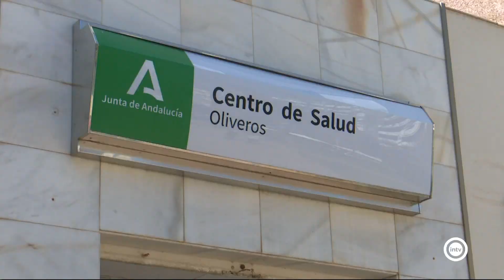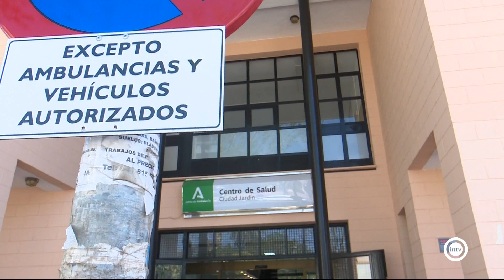La Tertulia 1/2 (12/04/23)